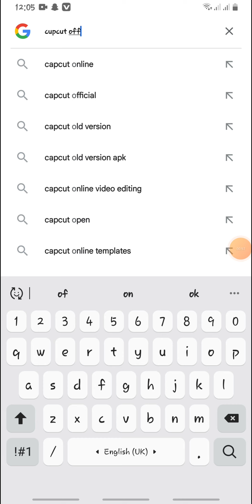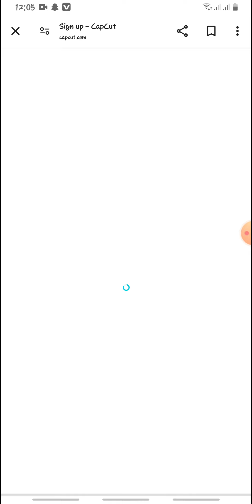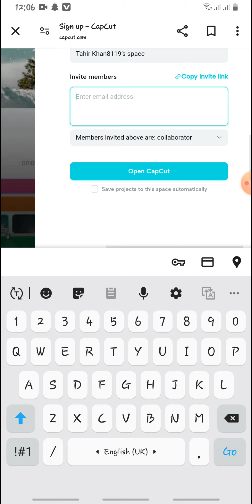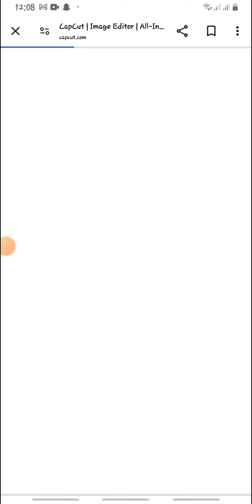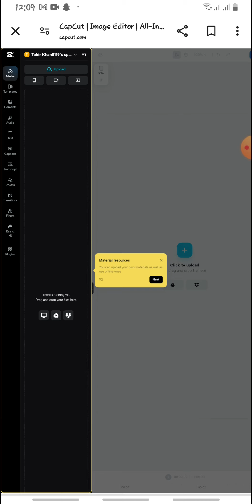Capcut pro apk download 2024 / capcut pro download / capcut pro ko kaisy download kary /capcut pro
how to download capcut pro version
capcut pro,capcut pro kaise download karen
capcut pro version download
how to download capcut on pc
capcut pro download 2024
how to download capcut pro in iphone
how to download capcut pro in android
how to download capcut for pc
,capcut download link,capcut